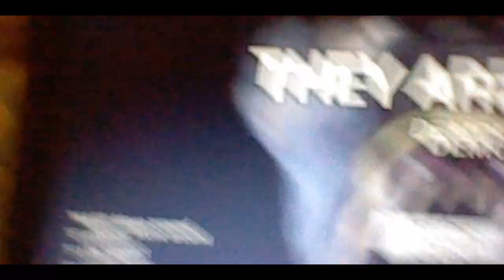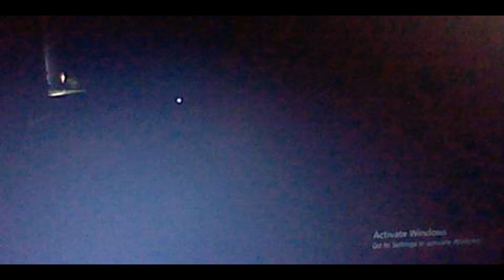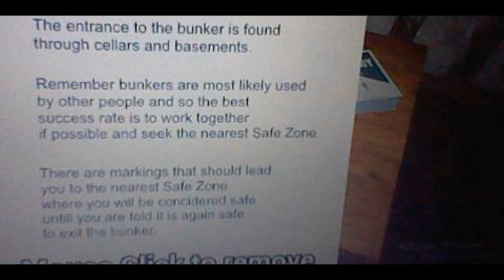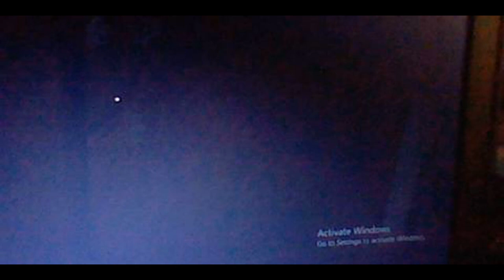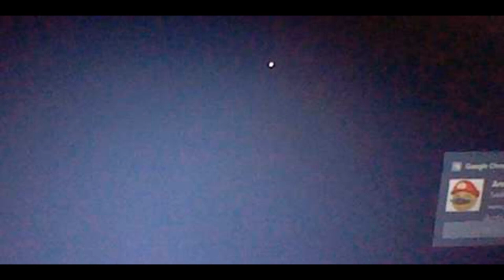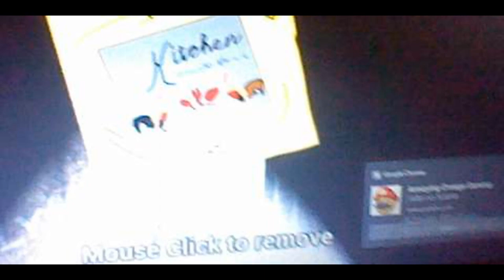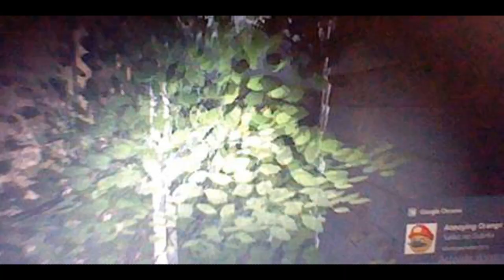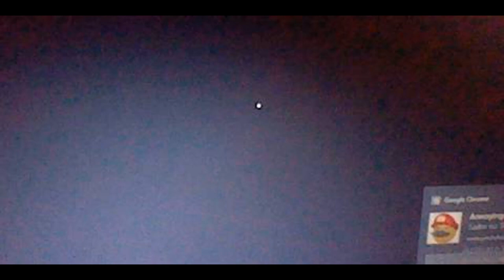Let's play They Are Here the demo with Ryan Ellis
Hi everyone and today i have a game play and today's game
is called they are here the demo  and the person from my cast episodes will be ryan ellis from south park .. the vamp kids